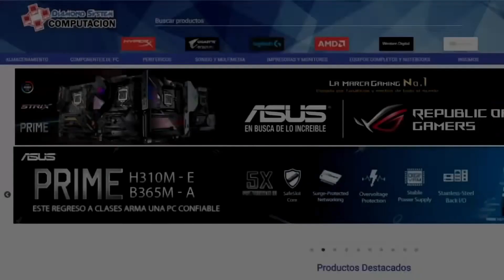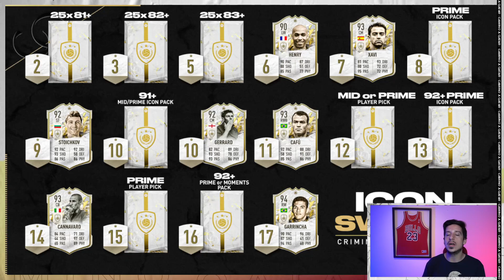¿CUÁLES SON LAS MEJORES OPCIONES? 🤔 - Análisis de ICON SWAPS 2! ⚪ | FIFA 22 Ultimate Team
Ya están con nosotros los Icon Swaps 2 y hay muchas opciones jugosas para elegir con nuestros 18 tokens. ¿Cuál es la opción más atractiva para elegir?